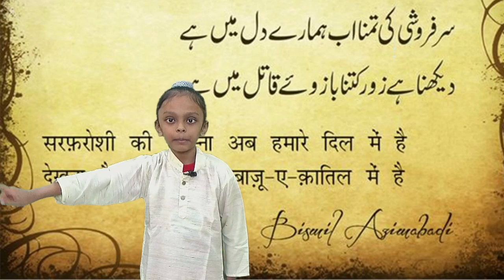1st AUDITION ROUND 3